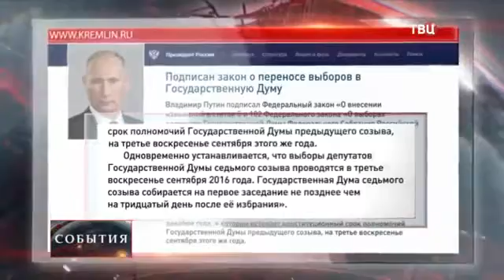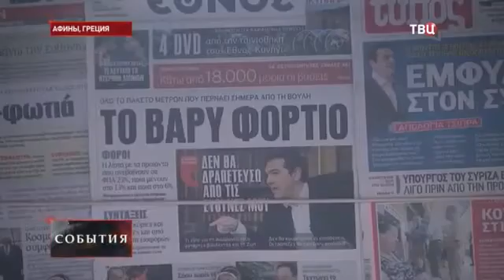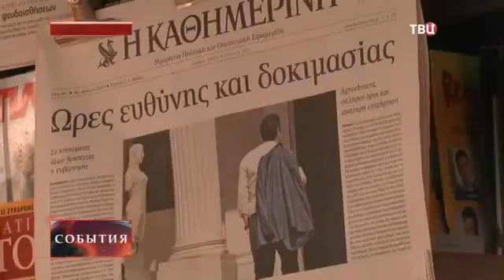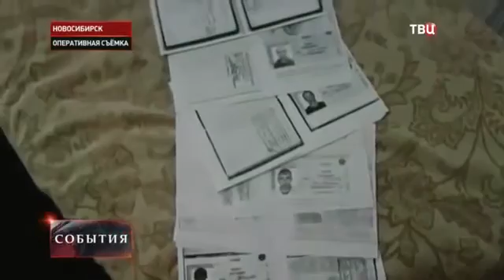Горловка от удара погибли люди,Украине пора платить долги,Новости Украины,России Сегодня